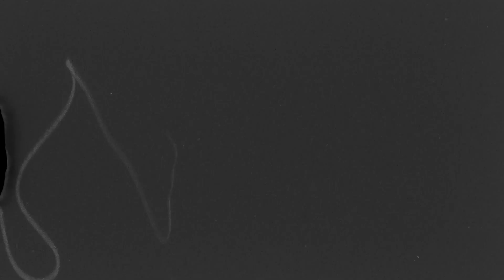Sticky Arrow - Die On My Feet (Official Music Video)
director - editor - dp
joey stap
beat production: masked man
mixing and mastering: paul kaleka